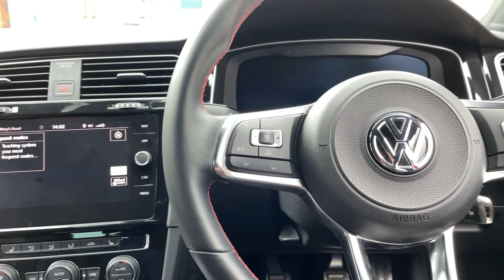Golf GTI Mk 7.5